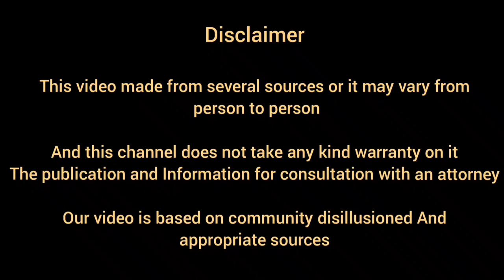Dogo Argentino Vs Tibetan Mastiff Deadliest Fight Ever_Who will win the Match!!